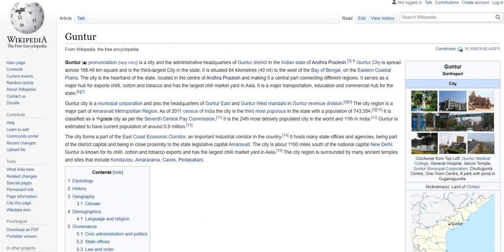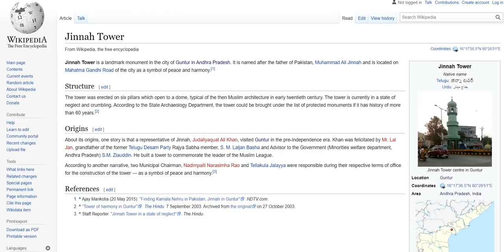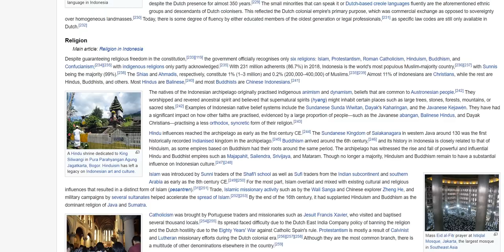Why Indian flag should not be unfurled at Jinnah Tower, Renaming of Jinnah Tower in Guntur, A.P.